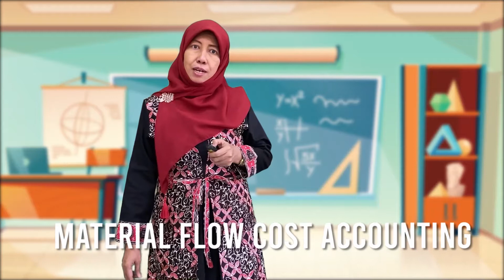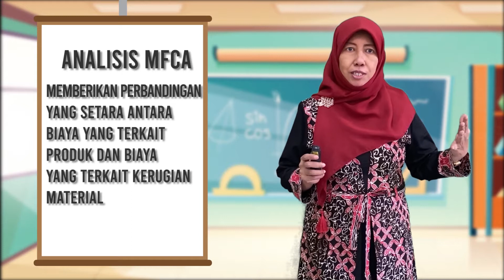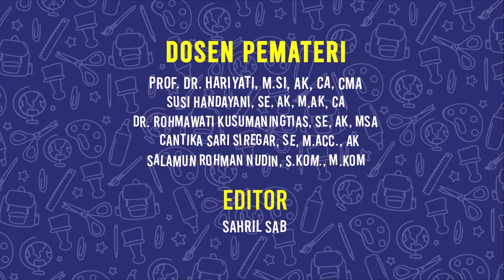Material Flow Cost Accounting